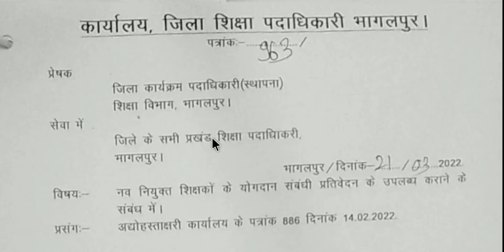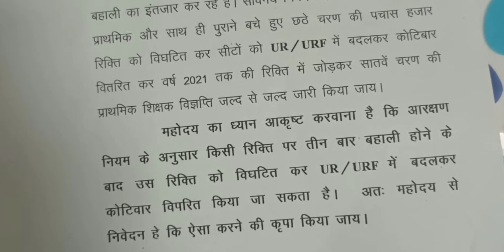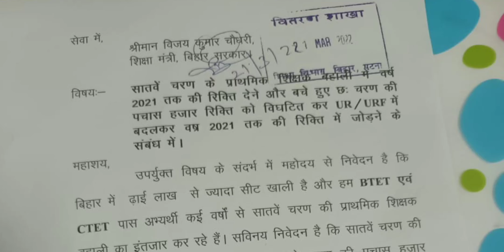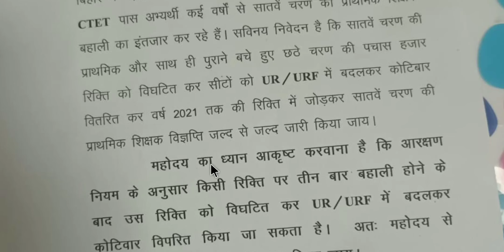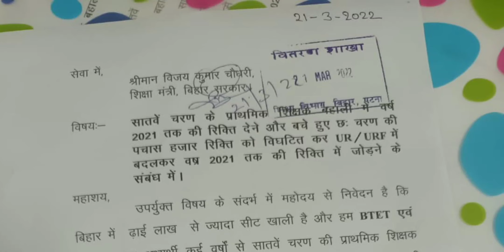सचिवालय अपडेट, सातवाँ चरण नोटिफिकेशन, 50K हजार सीटों को UR/URF में बदला जाए, 7th phase notifications